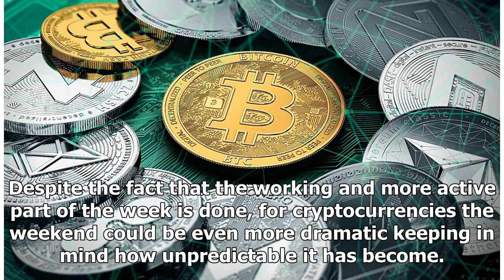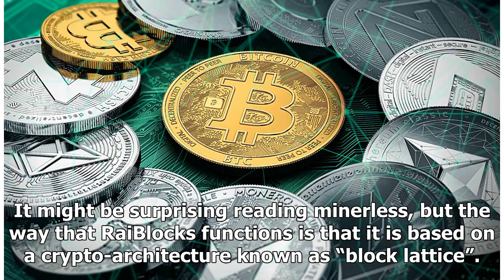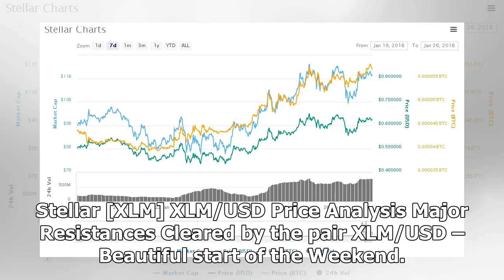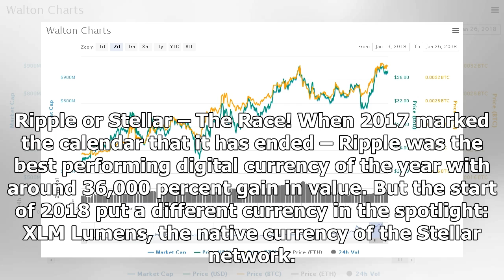RaiBlocks, Walton and Stellar - Three Cryptos to be on the Lookout This Weekend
Despite the fact that the working and more active part of the week is done, for cryptocurrencies the weekend could be even more dramatic keeping in mind how unpredictable it has become. As we step our...